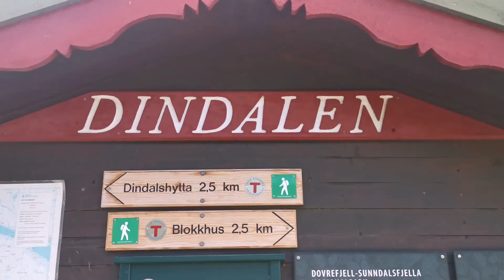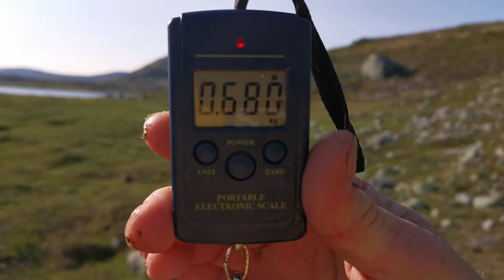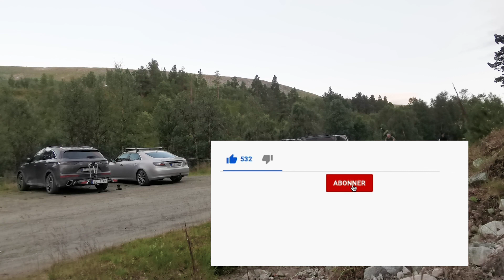Fisketur etter ørret i Dovrefjell-Sunndalsfjella nasjonalpark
Min bror Stig og jeg syklet på elsykkel inn i fjellheimen med telt og fiskestang. Det ble en uforglemmelig tur i fantastisk vær og med aure på kroken.
Stang: Lawson Arctic Trout MW S3 10' 2-22g
Telt: Helsport Lofoten X-treme 3 Camp
Sykkel: Giant 21 Explore E+ SMART GTS